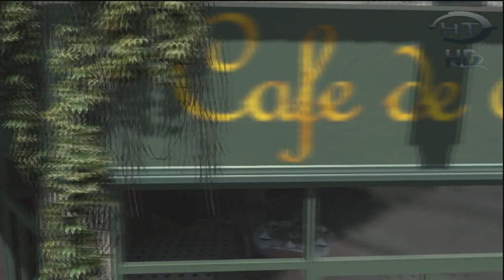Modern Warfare 3 Hiding Tactics ║ Hidden Trojans ║ Resistance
Hey guys, heres our 1st MW3 hide, a great little hide on resistance with me, Havok, Porpo and vTigers. We hid from the off and eventually the forfitted the game. Don't worry we will still be mainly uploading Halo hides, but just thought we could mix it up abit. Hope you enjoy!